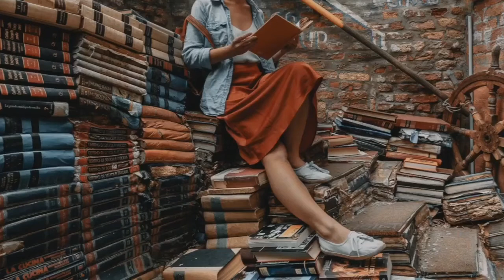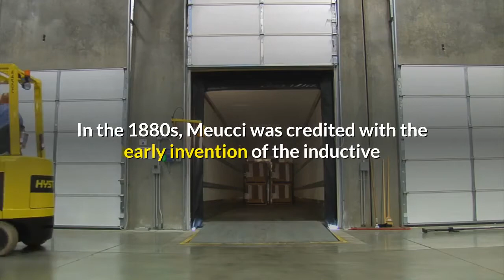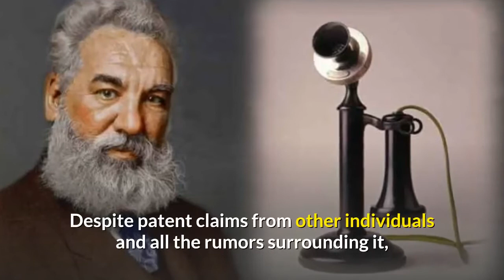Telephone Invention | Who Invented The Telephone?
The invention of the telephone was credited to Alexander Graham Bell the father of the Telephone. Although it was his telephone design that was first patented, he was not the first person to come up with the idea and was also invented by others. There have been legal battles relating to the patent claims.

In 1854, Antonio Meucci (13 Apr.1808 – 18 Oct.1889) – an Italian immigrant to the United States who invented a voice telegraph device and called it the telettrofono. He filed a legal document to the U.S Patent Office in 1871, the document describes his invention but doesn’t mention any electromagnetic telephone features. In the 1880s, Meucci was credited with the early invention of the inductive loading of telephone wires to increase long-distance signals. Due to poor business abilities and lack of English, Meucci fails to develop his invention in the United States.